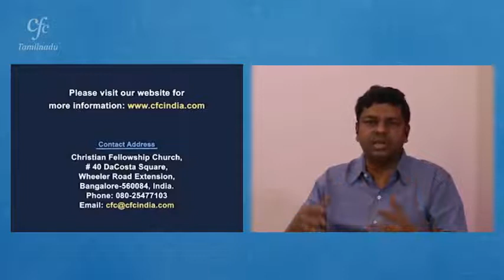10. தேவனுடைய இரட்டிப்பான ஏற்பாடு - சகோ. சகரியா பூணன் | வேதாகமத்தின் அடிப்படை சத்தியங்கள்